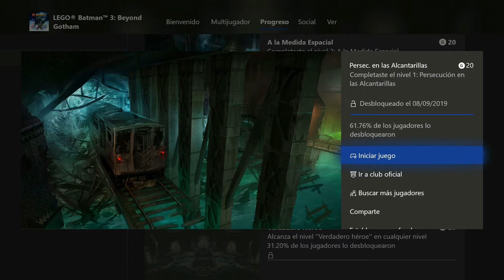LEGO BATMAN 3 NIVEL 1 LOGRO PERSECUCION EN LAS ALCANTARILLAS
batman lego 3